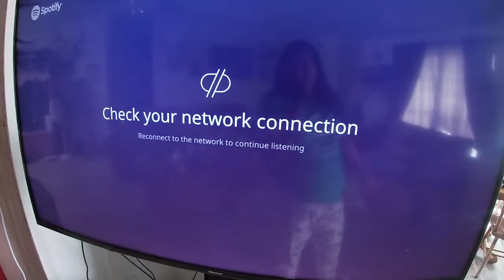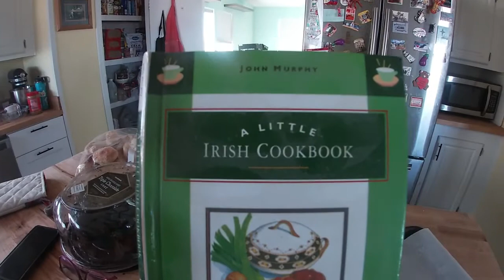ONCE A YEAR LANG AKO MAG SUOT NITO+I DON'T EAT CORNED BEEF(BUHAY AMERIKA)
once a year lang ako mag suot nito+simple st.paddy's dinner

Buhay amerika
Filipina-American couple
Filipina vlogger
American husband